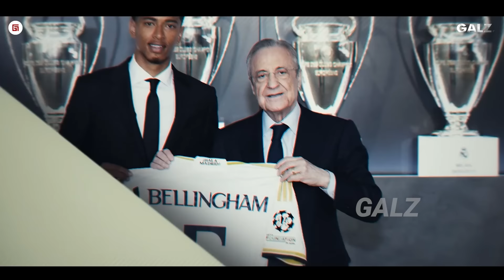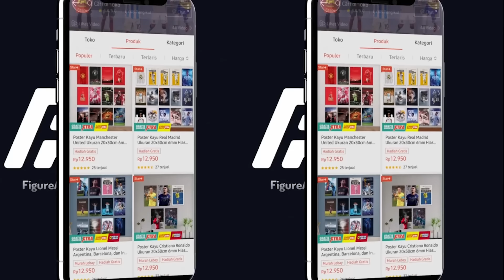Nathan: Urus Negaramu Sendiri !! 5 Negara Yg Iri Melihat Indo Sangat Gampang Dapat Pemain Keturunan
Channel: GALZ
Script: M. Irsyadul Ibad (@muhamadirsyadul)
Dubber: DInar (-)
Editor: Esa Wahyu Prasetya (-@ESA282)